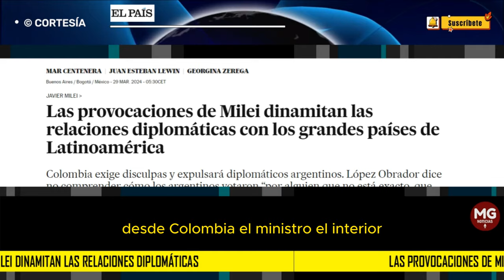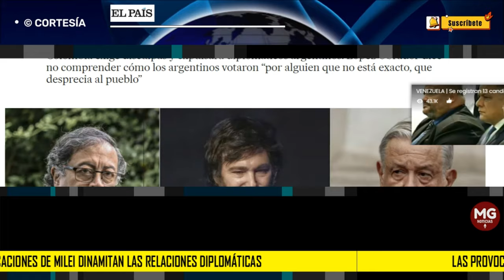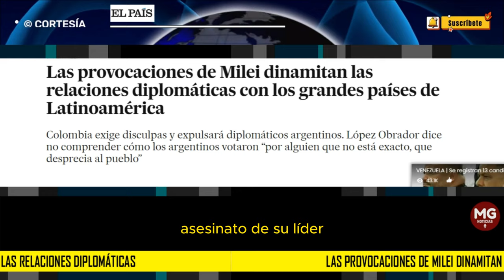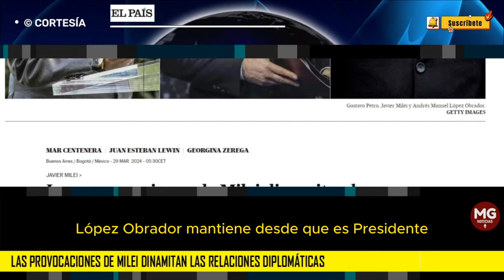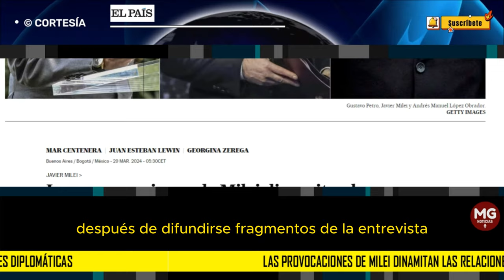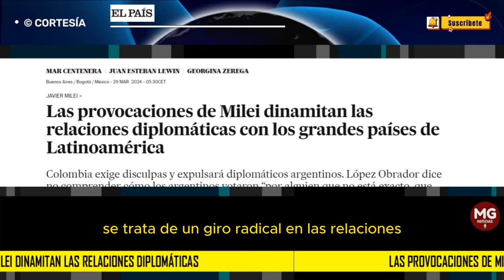🌐 LAS PROVOCACIONES DE MILEI DINAMITAN LAS RELACIONES DIPLOMÁTICAS CON PAÍSES DE LATINOAMÉRIC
Colombia exige disculpas y expulsará diplomáticos argentinos. López Obrador dice no comprender cómo los argentinos votaron “por alguien que no está exacto, que desprecia al pueblo”